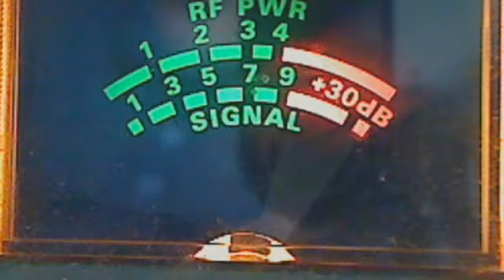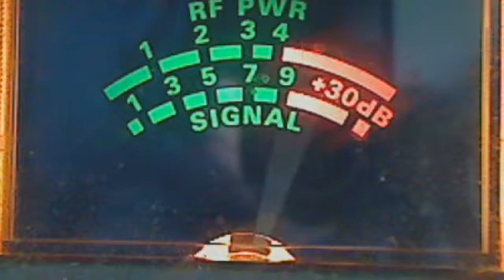27.025 - 919 Cali - 23 October 2013 12:39